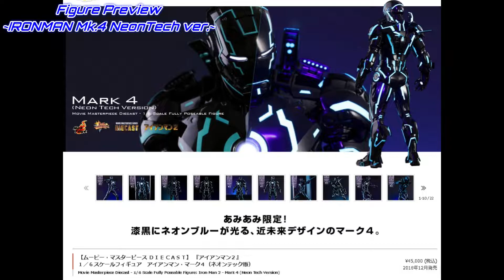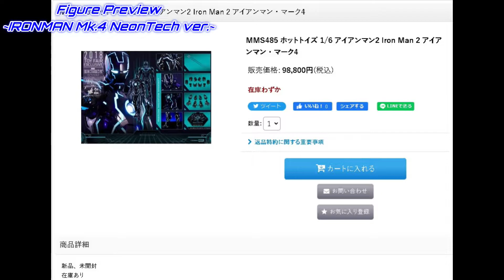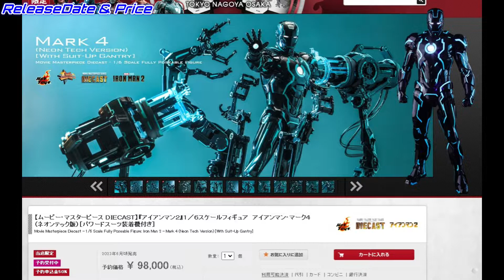【HotToys】マーク４のネオンテックバージョンが再登場！ IRONMAN Mk.4 Neon Tech Ver. With Suit-Up Gantry Figure Preview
00:00 / Opening
00:28 / IRONMAN Mk.4 Neon Tech Ver. Preview
04:27 / Suit-Up Gantry Neon Tech Ver. Preview
06:15 / Release Date & Price
07:55 / Conclusion

【IRONMAN Mk.4 Neon Tech Ver. With Suit-Up Gantry予約ページ】
▼Toysapiens▼